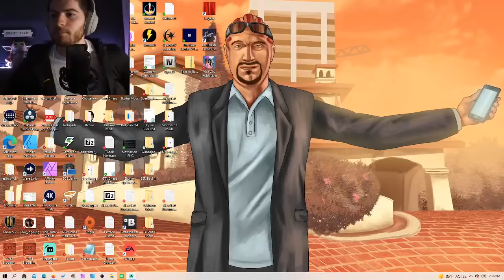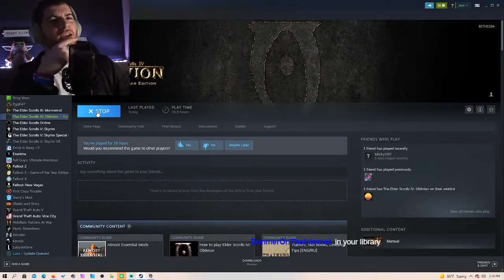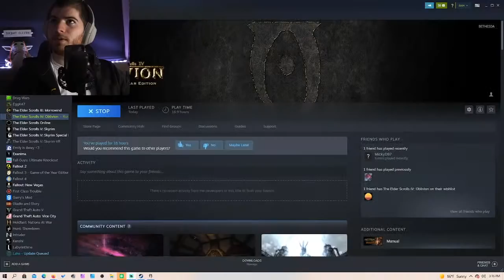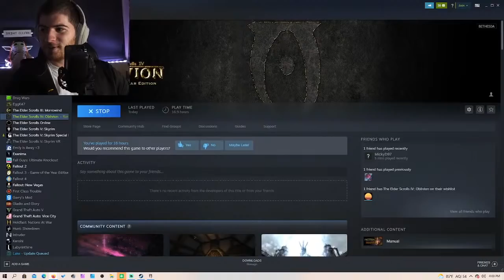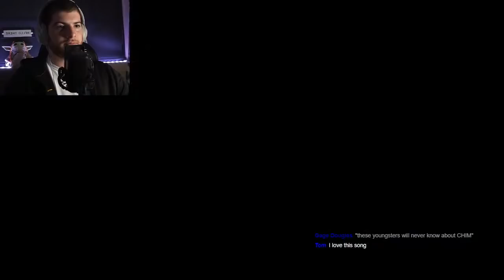The Worst Dark Brotherhood Assassin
Continuing our journey to complete the Dark Brotherhood questline by failing almost every optional objective and remaining wanted the entire time. We're also using WIlburger's mod for extra chaos.

Luke Cavara
JacktheBlack
Pengy
HammockTherapy
Arkham
Jordan Hart
Scorch243
Merg200
Frayham